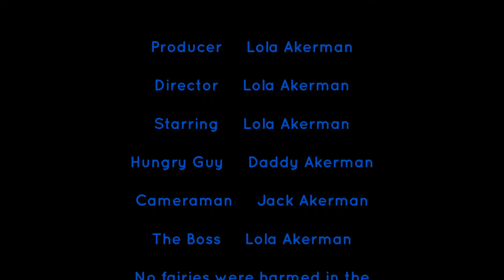Fairy Flakes Commercial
A commercial directed and starring Lola for Mrs. Babb's 3rd grade class.  The cereal was inspired by the book The Night Fairy by Laura Amy Schlitz.